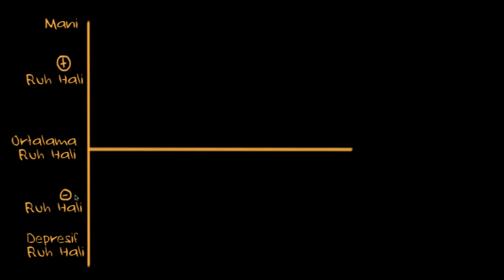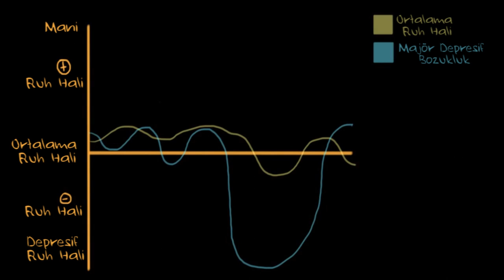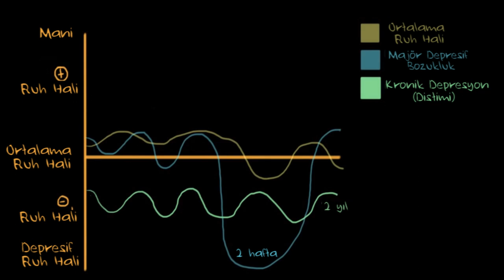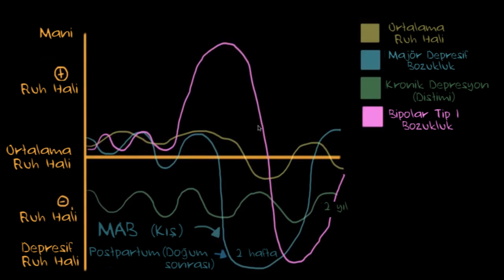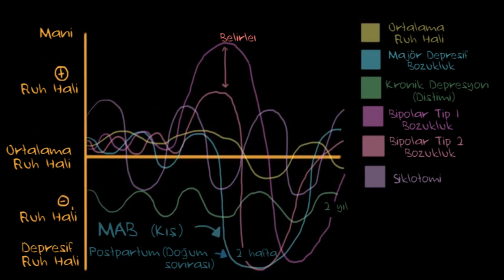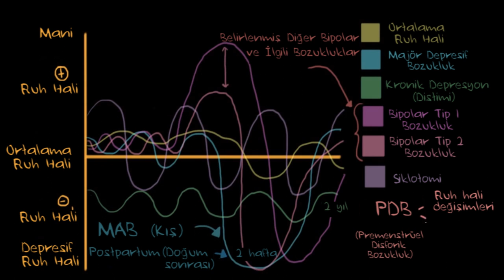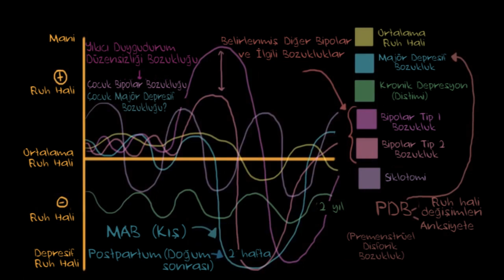DSM5’teki Depresyon ve Bipolar Bozukluk Türleri (Sağlık: Akıl Sağlığı) (Psikoloji / Akıl Sağlığı)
Types of depression and bipolar disorder in the DSM5